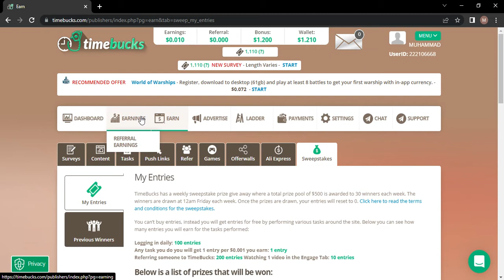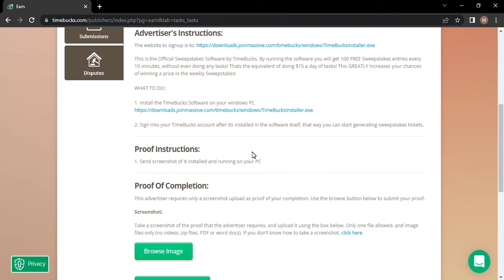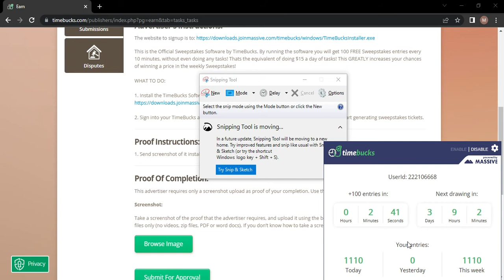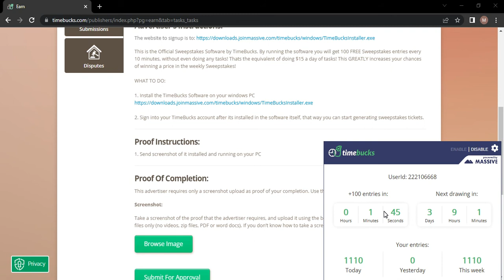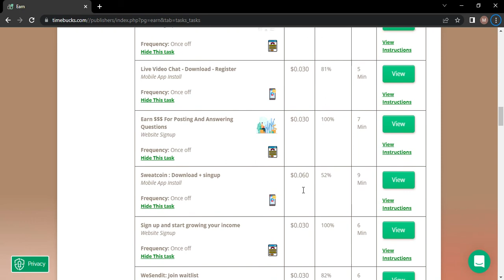How To Start A Task And Complete it Mesothelioma Law Firm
Hello guys
In this video I will show you how to start trading